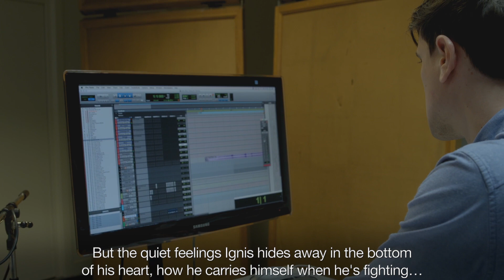FINAL FANTASY XV: EPISODE IGNIS – Yasunori Mitsuda Extended Interview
Take an extended look behind the scenes with legendary composer Yasunori Mitsuda and Episode Ignis director Takefumi Terada, as they discuss the inspirations behind the three new songs recorded for Episode Ignis with the Brussels Philharmonic Orchestra.